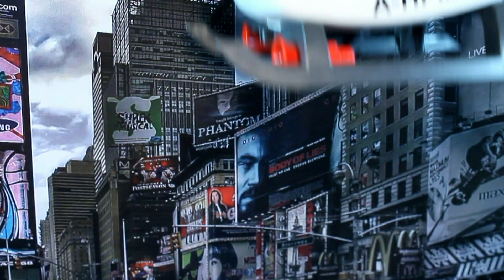PAW PATROL perdidos en la CUEVA!!! JURASSIC WORLD patrulla canina patrulla de cachorros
PAW PATROL perdidos en la CUEVA! ACTIVA LA 🔔 JURASSIC WORLD
PAW PATROL ULTIMATE RESCUE Patrulla canina, paw patrol, patrulla de cachorros, patrulha canina, pata patrulla, لعبة الشبح, 위자드, 토이, دورية مخلب, دورية الكلاب, pat patrouille

PATRULLA CANINA APAGA EL FUEGO EN CASA DE PEPPA PIG!! PAW PATROL PUTS OUT THE FIRE!!

PATRULLA CANINA SALVA A PEPPA PIG DEL TERREMOTO

Patrulla canina en el baño y al final les manchan de barro!!! Paw patrol in the bathroom

Patrulla canina, paw patrol, patrulla de cachorros, patrulha canina, pata patrulla, لعبة الشبح, 위자드, 토이, دورية مخلب, دورية الكلاب, pat patrouille, psi patrol